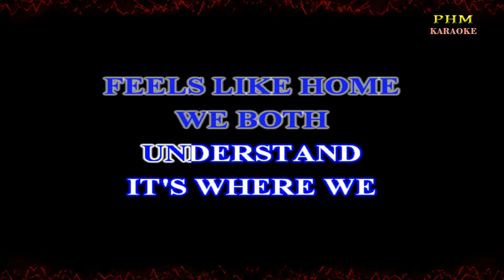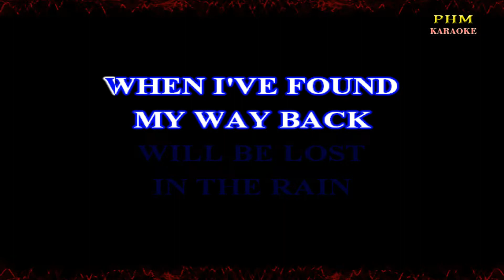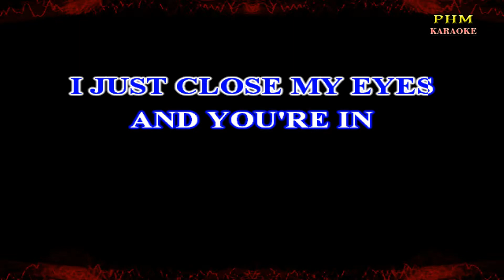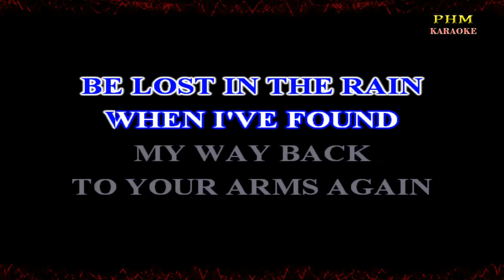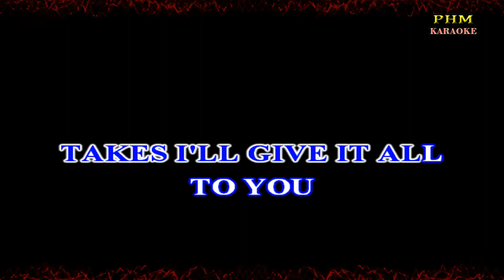♫ Queen Of My Heart by Westlife ♫ KARAOKE VERSION ♫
♫ Karaoke version of the song ♫ Queen Of My Heart by Westlife ♫
So here we stand in our secret place
Where the sound of the crowd is so far away
You take my hand, and it fees like home
We both understand, it where we belong
So do I say, do I say goodbye
We both have our dreams we both want to fly
So lets take tonight, to carry us through the lonely times
I'll always look back as I walk away
Memories will last for eternity
And all of our tears will be lost in the rain
When I found my way back to your arms again
But until that day, you know you are
The Queen of my heart
So lets take tonight, and never let go
While we dance we kiss, like there's no tomorrow
As the stars sparkle down, like a diamond ring
I'll treasure this moment, till we meet again
But no matter how far, away you may be
I'll just close my eyes, and your in my dreams
And there you will be, until we will meet
This memory will last for eternity
The Queen of my heart, oh yeah, yes you are
Copyright owners: UMPG Publishing, BMG Rights Management (US), LLC, LatinAutor, Concord Music Publishing, UNIAO BRASILEIRA DE EDITORAS DE MUSICA - UBEM, MINT_BMG, ARESA, LatinAutorPerf, UMPI, LatinAutor - UMPG, Abramus Digital, LatinAutor - PeerMusic, Forward Music Publishing Co., Ltd.